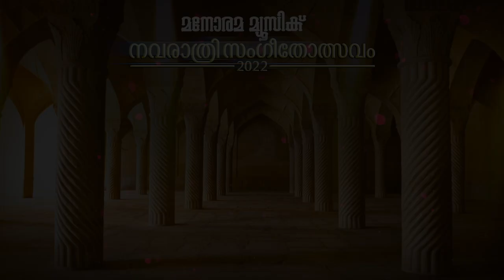Kalaimamani Dr R Suryaprakash | Konniyoor Suresh K Nair |Navarathri Sangeetholsavam 2022 |Day 6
First Concert:
Vocal : Kalaimamani Dr R Suryaprakash
Violin : Vaikom Padma Krishnan
Mridamgam : Prof. Vaikom Venugopal
Ghatom : Thiruvananthapuram R Rajesh

Second Concert:
Vocal : Konniyoor Suresh K Nair
Violin :  Suresh Namboothiri
Mridamgam : Thuravoor B Suseel Kumar
Ghatom :  Rohith Prasad